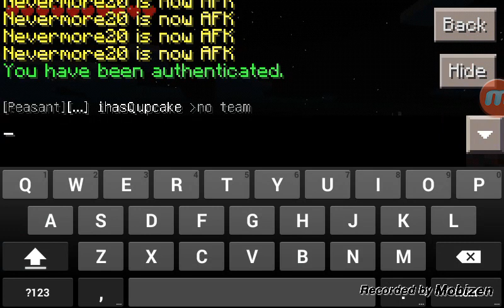Faction Ep.18 "Idk"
hey guys its blaze here so today lol i dont know what gonna put ahahahahah
=Server Ip=
excalibur.mcpe.me
=Port=
44562